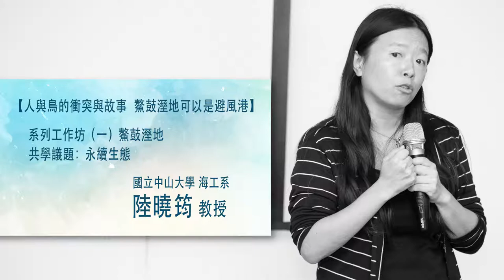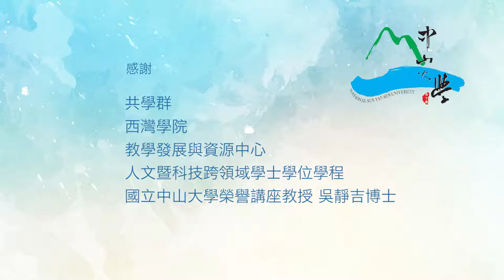【人與鳥的衝突與故事 鰲鼓溼地可以是避風港】國立中山大學海工系 陸曉筠 教授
嘉義林務局委託國立中山大學由當時海工系陸曉筠教授、楊磊教授及于嘉順教授率領的團隊，結合美國SASAKI聯合設計事務所，以跨國團隊完成園區整體規劃，是台灣近年少有之大尺度景觀規劃案件，在歷經3年的努力後，在567個參賽作品中脫穎而出，獲得ASLA專業獎之分析規劃領域年度首獎，成為台灣第一個獲得此ASLA大賽首獎的案例。

出走西灣、希望高雄系列工作坊，是由共學群顧問——國立中山大學榮譽講座教授吳靜吉博士指導、海工系陸曉筠教授總策畫，2019年透過中山共學群與業界典範專家，陸老師與業師峰漁股份有限公司，與學生2月先出發嘉義鰲鼓溼地，觀察人與保育之間，如何解決衝突化為永續生態，也為在地產業思索。